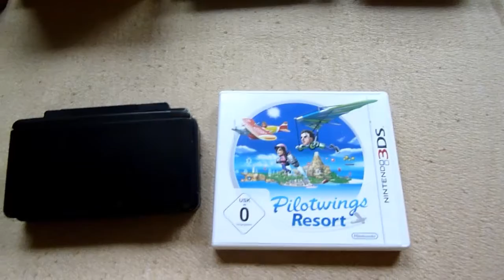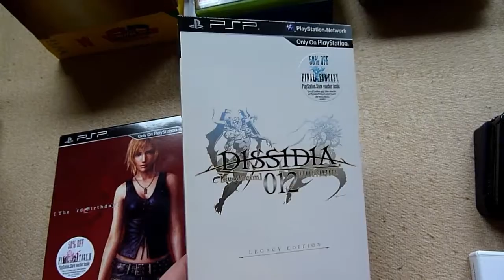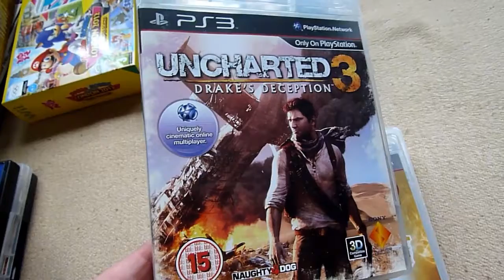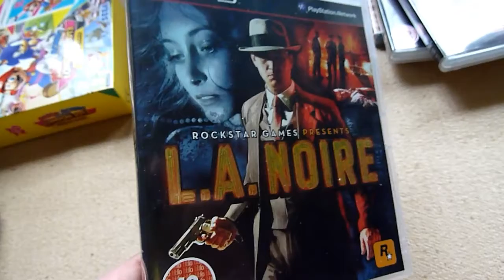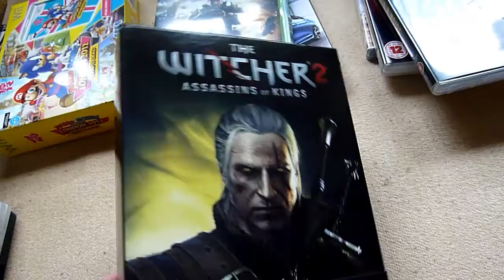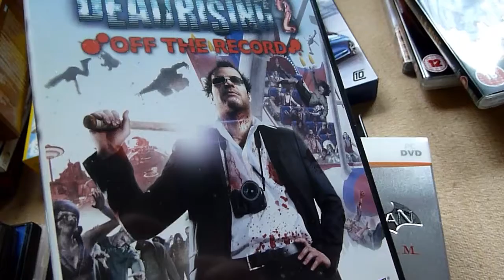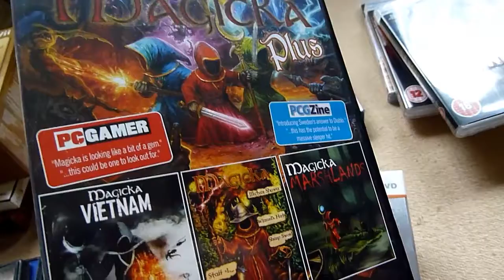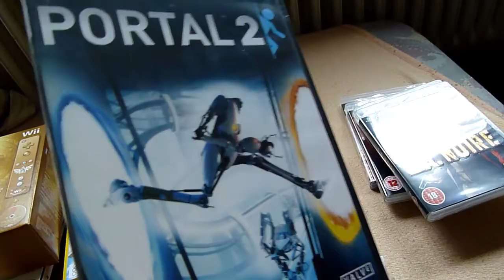My Games from 2011 {ENGLISH}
In this little video I show my Games that I bought in 2011.